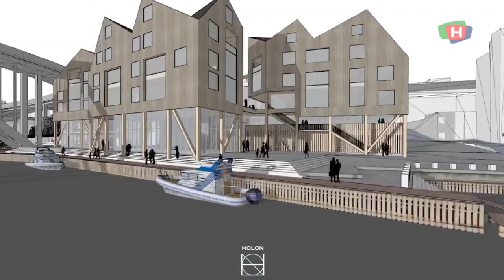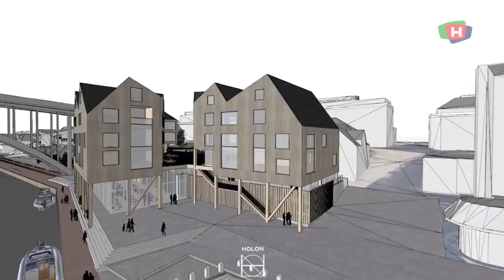210105 Mohn ikke fornøyd med innsigelsen på byggeplaner